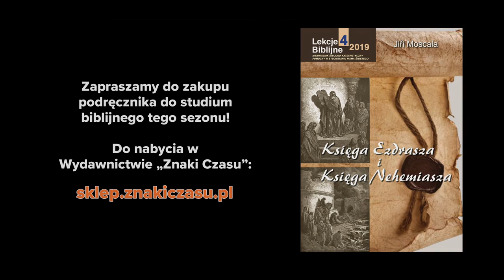Jak radzić sobie ze złymi decyzjami? - Księga Ezdrasza i Księga Nehemiasza (191221-12-#456)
Studium biblijne (sezon 35) z 21 grudnia 2019 r., pt. „Jak radzić sobie ze złymi decyzjami?”. Na podstawie kwartalnika „Lekcje Biblijne 4/2019”: Jiří Moskala, „Księga Ezdrasza i Księga Nehemiasza”. Tytuł oryginału: Adult Sabbath School Bible Study Guide 4/2019: „Ezra and Nehemiah”.

STUDIUM BIEŻĄCEGO ODCINKA: Ne 13,23-25; Pwt 7,3-4; 2 Kor 6,14; Ezd 9,1-10,44; 1 Kor 7,10-17.

TEKST PRZEWODNI: „Rzekłem: Boże mój! Wstydzę się i nie ośmielam się nawet podnieść swojego oblicza do ciebie, Boże mój, gdyż nasze winy wyrosły nam ponad głowę, a nasze grzechy dosięgły aż nieba” (Ezd 9,6).

W STUDIUM BIORĄ UDZIAŁ: Błażej Owczarek (prowadzący), Władysław Polok, Olga Kulinicz, Zbigniew Berkan.